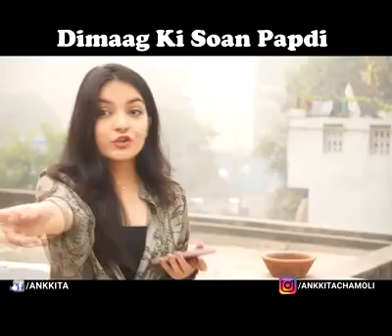dimag ki soan papdi very comedy video|| ankita || upload by official aprilfool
+ 𝐂𝐫𝐞𝐝𝐢𝐭 𝐀𝐧𝐝 𝐂𝐨𝐧𝐭𝐚𝐜𝐭 +
Video Credit: ankita

+ 𝐕𝐢𝐝𝐞𝐨 𝐓𝐚𝐠𝐬 +

exam,exam night,study,how to,rant,indian,comedy,funny,videos,test,examinations,exam time,student,cartoon,animation,angry prash,prash
comedyvideos comedy funnyvideos funny memes funnymemes comedymemes tiktok meme fun comedyclub viral trending comedian comedyvideo follow instagram memesdaily laugh jokes love lol dankmemes funnyshit youtube like humor comedyshow comedycentral bhfyp funnyvideo video funnyposts musically funnymeme lmao followme hilarious instagood funnyaf vine videos prank video prankvideo officeprank angry prash new video Indian Idol sony Indian Itom angry prash funny video comedy animation cartoon